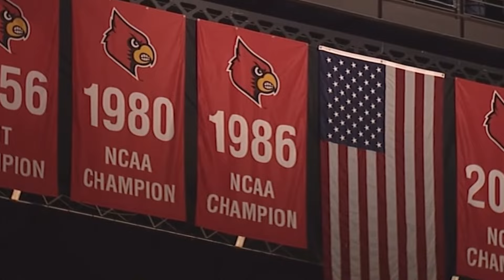Starting Five02: Re-Establish The Brand | Louisville Basketball Legend & TBT Coach Reece Gaines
The State of Louisville Podcast Network is home to Starting Five02 Podcast, hosted by Presley Meyer and Jake Hook and is presented by Kern's Korner. Home to the best chili and patty melt in the 502. Check them out today in the Historical Highlands.

Presley Meyer and Jake Hook return after big life events to sit down with the one and only Louisville legend, Reece Gaines. The guys talk about his legacy in the 502, being apart of the coaching staff the last few years, Rick Pitino stories, plus a deep dive into TBT 2024.

Visit a Louisville Hidden Gem - Frankfort Avenue Liquors & Wine

Featuring a full bar with award winning mixologists along with a packaged store featuring over 600 whiskeys, some of the best local brews, and much more. Visit them today at 2115 Frankfort Ave, Louisville, KY 40206 - Right next to Manhattan Project

Best Chili & Patty Melt in the City is at Kern's Korner

Visit Kern's Korner in The Highlands for the cities best burger & chili! Follow them on Facebook!